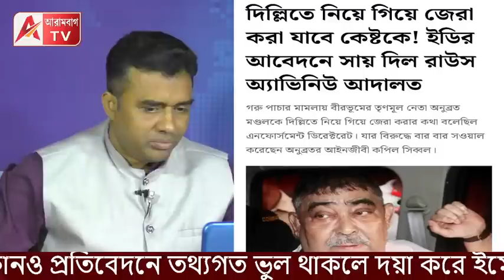রাত বাকি বাত বাকি! কোর্টের অর্ডার হলেও কেষ্টর দিল্লি যাত্রা নিশ্চিত নয়। শুনুন